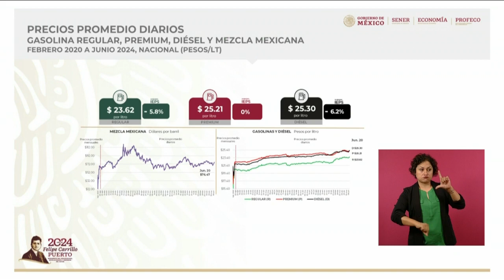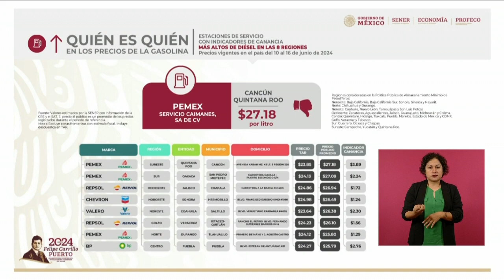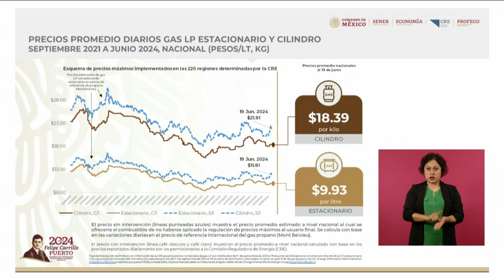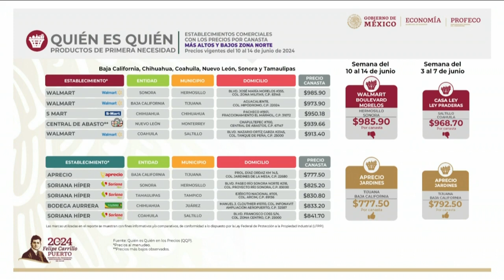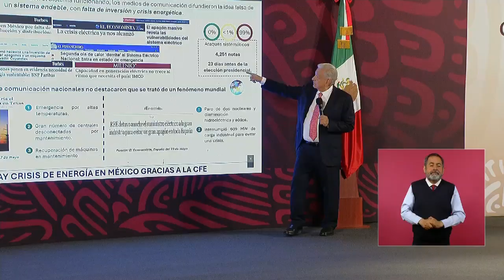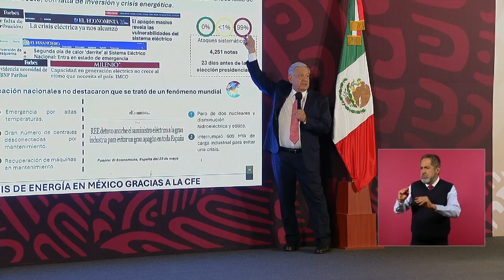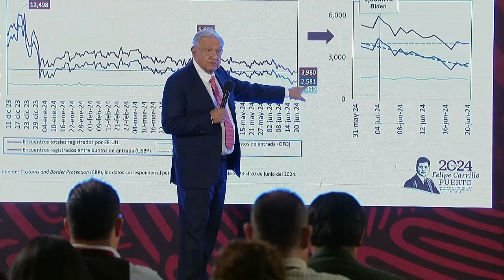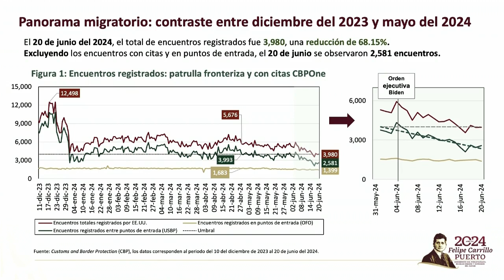MAÑANERA AMLO | 24 DE JUNIO 2024